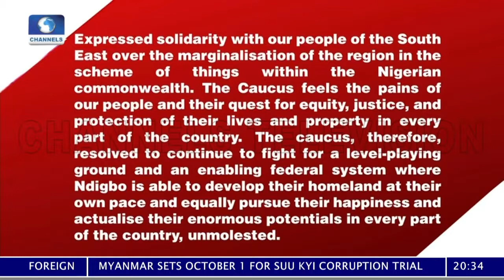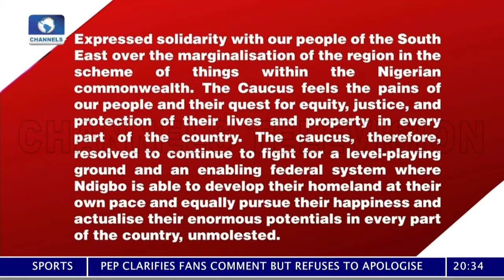ICEY TV EPISODE 30